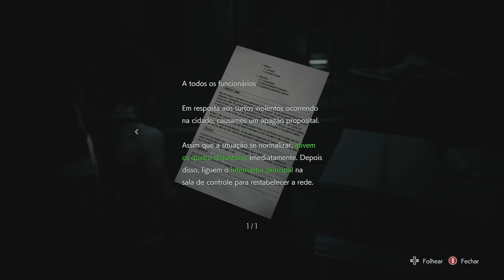RESIDENT EVIL 3 REMAKE - A Melhor GamePlay - Episódio - 2 - Restaurando a Energia de Raccon City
▶TITULO - RESIDENT EVIL 3 REMAKE - O Melhor Inicio da GamePlay - Episódio - 2 - Restaurando a Energia de Raccon City
Resident Evil 3 Remake conhecido no Japão como Biohazard 3: Last Escape (バイオハザード3　ラストエスケープ Baiohazādo 3 Rasuto Esukēpu?), é um jogo eletrônico de survival horror desenvolvido e publicado pela Capcom, lançado originalmente para o PlayStation em 1999. É o terceiro jogo da franquia Resident Evil, e ocorre antes e após os acontecimentos de Resident Evil 2.

Resident Evil 3 - Foi remasterizado com o motor gráfico de Resident Evil 2 Remake.

A Jogabilidade de Resident Evil 3 Remake foi toda reimaginada, trazendo mais ação e dinamismo ao player

A história de Resident Evil 3 Remake centra-se em Jill Valentine e em seus esforços para escapar de Raccon City, uma cidade completamente infectada com um novo tipo de arma biológica secreta desenvolvida pela empresa farmacêutica Umbrella Corporation.

Resident Evil 3: Nemesis começa 24 horas antes dos eventos de Resident Evil 2 e segue a ex-agente do Serviço de Resgate e Táticas Especiais (S.T.A.R.S.) Jill Valentine em sua tentativa de escapar de Raccoon City. Quase todos os cidadãos da cidade foram transformados em zumbis por um surto do T-virus, um novo tipo de arma biológica secreta desenvolvida pela empresa farmacêutica Umbrella Corporation.

Resident Evil 3 Remake: Nemesis começa 24 horas antes dos eventos de Resident Evil 2 e segue a ex-agente do Serviço de Resgate e Táticas Especiais (S.T.A.R.S.) Jill Valentine em sua tentativa de escapar de Raccoon City. Quase todos os cidadãos da cidade foram transformados em zumbis por um surto do T-virus, um novo tipo de arma biológica secreta desenvolvida pela empresa farmacêutica Umbrella Corporation.

Resident Evil 3 Remake: Nemesis foi desenvolvido pela Capcom e produzido por Shinji Mikami, que anteriormente já tinha trabalhado no Resident Evil original e em Resident Evil 2.

Junto com Resident Evil 3 Remake a Capcom trouxe um extensão multiplayer, chamado de Resident Evil Resistance um Multoplayer 4 X 1 (4 sobreviventes contra 1 vilão)

Em Resident Evil 3 Remake a Jill Valentine é a protonista, ex membro da S.T.A.R.S força especial da Raccon City, sobreviente do incidente da mansão do RE1, muito amiga de Chris Redfild.